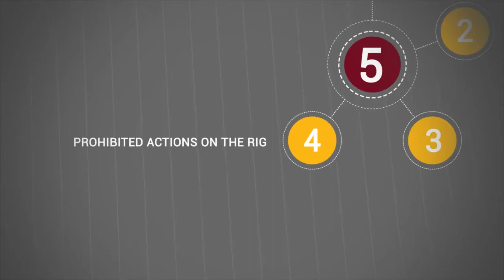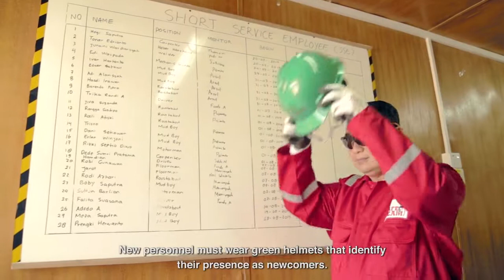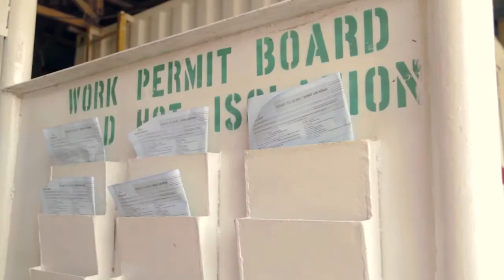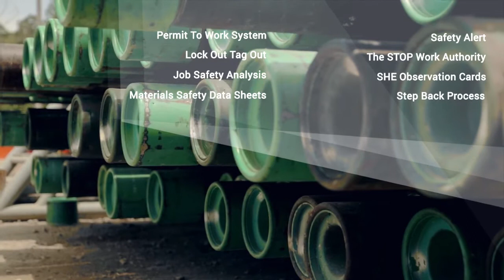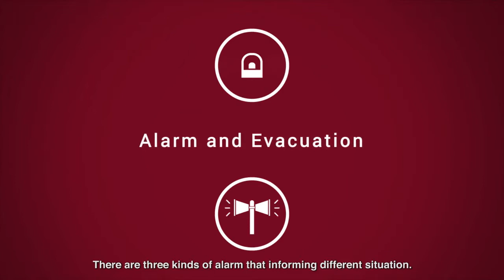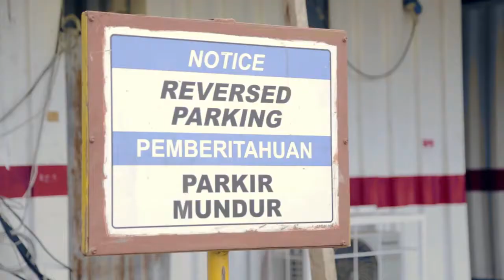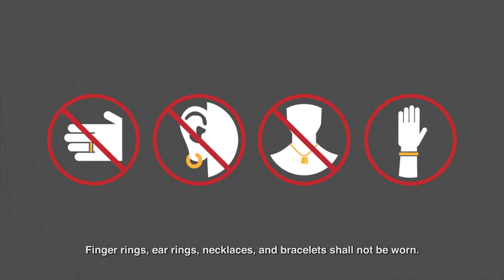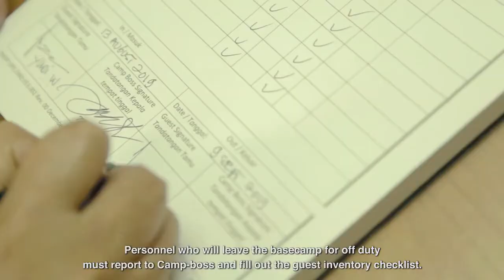Onshore Safety Induction | Rig 9 | Apexindo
Terima kasih PT Apexindo Pratama Duta Tbk atas kepercayaan yang diberikan sehingga video onshore safety induction ini dapat selesai. Doa kami, PT Apexindo Pratama Duta Tbk senantiasa sukses dalam mewujudkan visi, misi dan program-program yang dicanangkan. Amin.

Selamat menonton dan menikmati video ini. Semoga video ini bermanfaat.